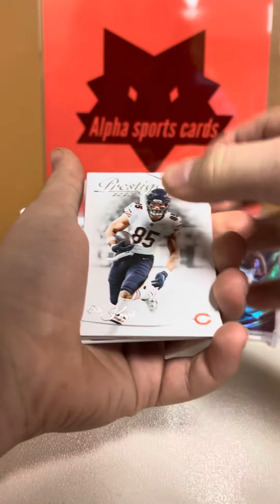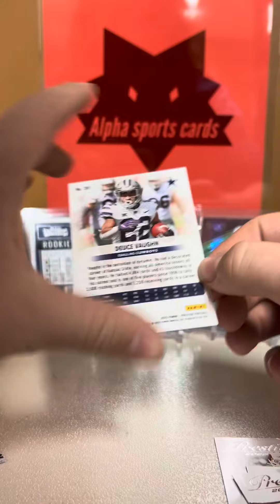One of my favorite products!!!!